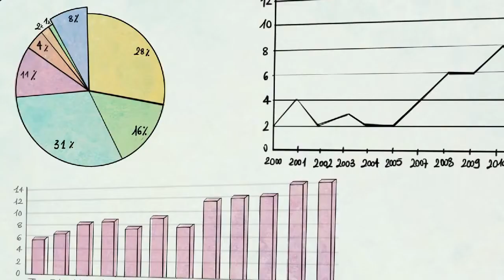ForexCopier votre plateforme d'investissements (eToro)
Chez eToro, le plus grand réseau d'investissement social au monde,
vous pouvez compter sur la sagesse des foules pour prendre des
décisions plus intelligentes en matière d'investissement.

La vision d'eToro consiste à mettre les marchés financiers a la portée de toutes et de tous afin que chacun puisse trader de façon simple et transparente.